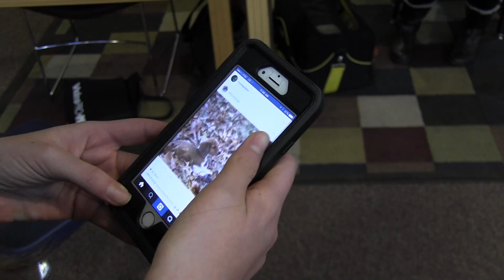WHY I LOVE Kirksey Middle School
Kirksey Middle School students tell RHSTV why they love their school.